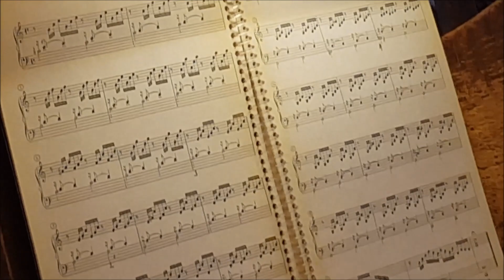Preludio en Do M J S Bach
Catedral de Buenos Aires
Domingo 31 de marzo de 2024
Organista : Enrique Rimoldi